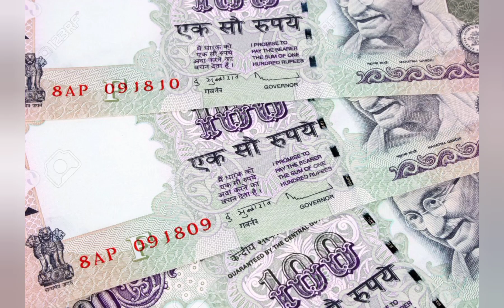Amazing Diwali Story Best diwali whatsapp status Good story No bursting crackers Safe diwali Video❤️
How to stop kids to burst crackers
How to make realistic Sketch | drawing tutorial crakers | Best tutorial for beginners | Draw ingatpesanibu | nice Drawing | Drawing ideas | Drawing ideas for times